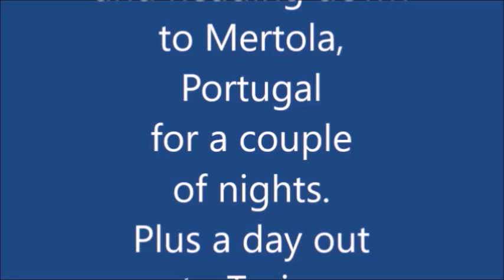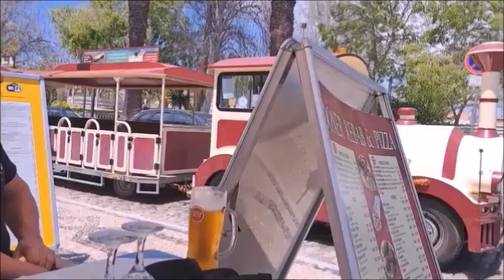Spain 2024 Part 2 (Portugal)